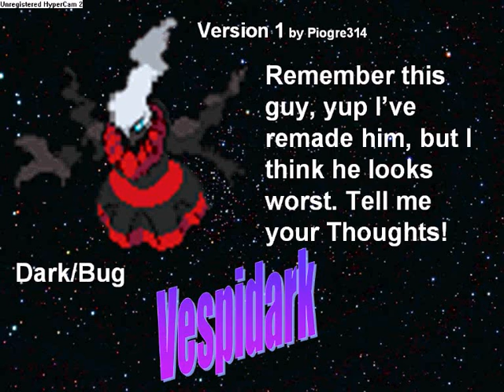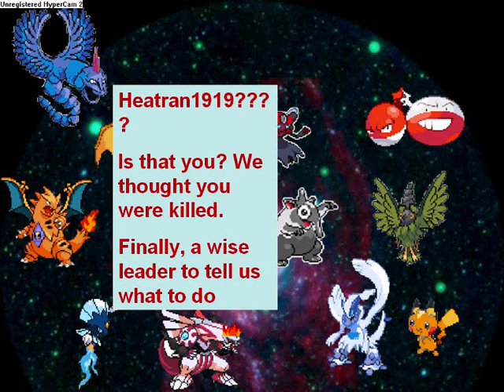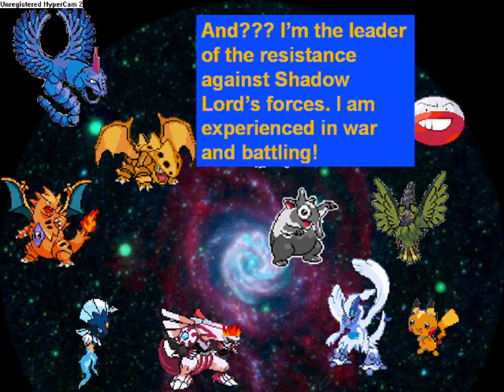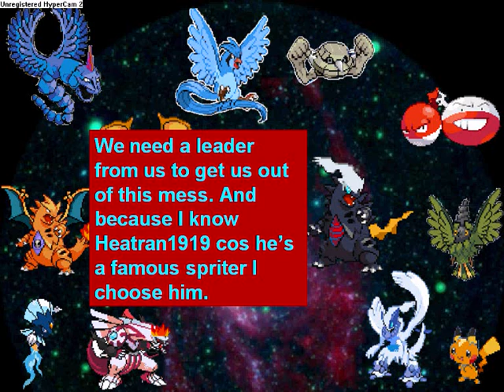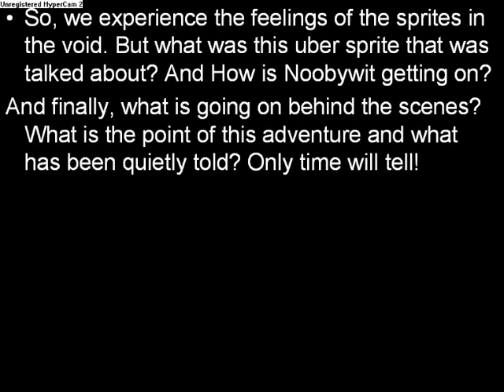Noobywit Sprite Tales Ep 18: You Can't Hide from Destiny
Ok, middle episode here.
Just some speech
It hots up TO DA MAX next ep though.
And can you find the thing in the background? a secret plot? The point to this series and the next?